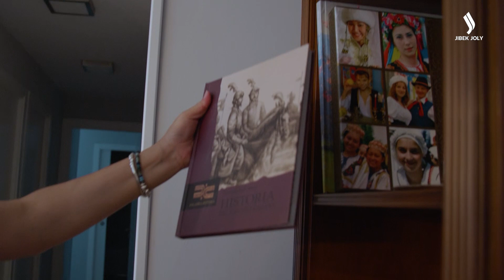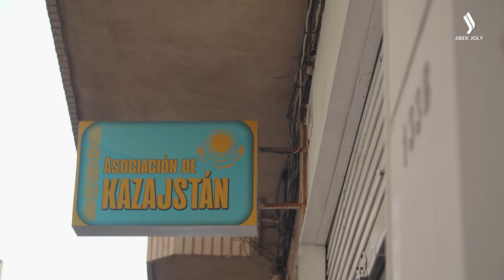Еліңнен жырақта жүргенде ғана өз ұлтыңның қадір-қасиетін түсінесің… | Қияндағы қандастар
Гүлнар Османалиева, 20 жылдан бері Испанияда тұрады. Испан жеріне тұрмысқа шыққан. Жат жерге келін болып түскенде іштей қобалжу болған. Алайда келген жері осы елге тез сіңісіп кетуіне көмектескен.